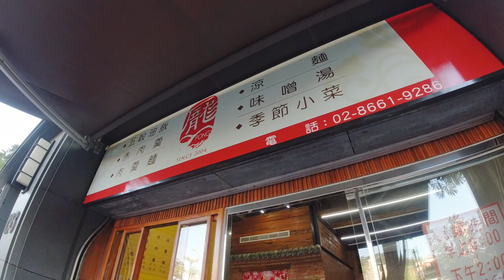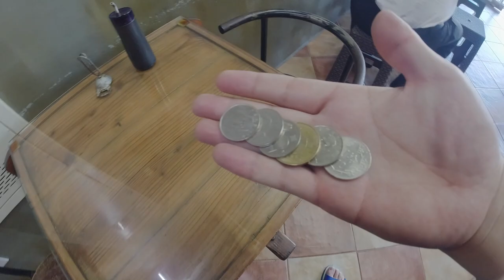台灣早餐🇹🇼日本人🇯🇵愛吃肉羹麵70小菜30龐家肉羹 銅板美食 台北動物園付近の激ウマの麺屋 龐家肉羹GoogleMaps★4.3(186)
【龐家肉羹】GoogleMaps★4.3(186)光路一段193號
⏰0600～1400
日曜日公休
🚉MRT動物園
相機： Panasonic Lumix GH4＋CANON EOS 60D
喜歡：喝酒、美食、旅遊、看小說（森博嗣、村上春樹）
▼ 撮影機材
■Panasonicミラーレス一眼 /メインカメラ
LUMIX GH4
EOS60D
■マイク
■ドローン
DJI Spark /お手軽ドローン
■ジンバル
Zhiyun Smooth Q /iPhone用
■三脚